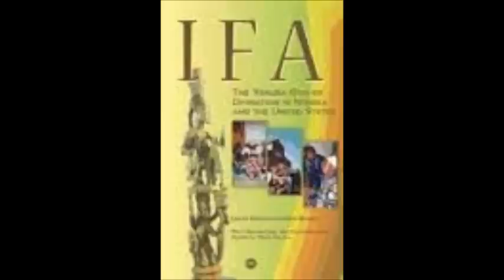King Saheed Osupa Ifa Oracle